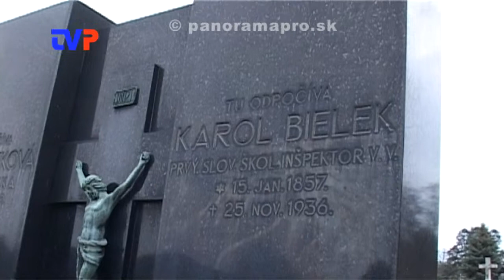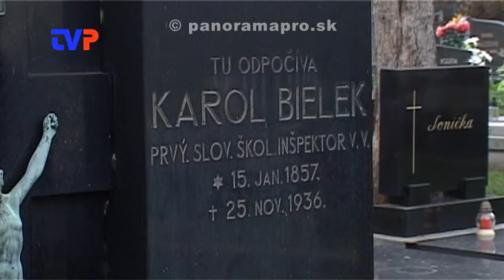Pietna spomienka na prvého slovenského inšpektora Karola Bieleka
Kladenie vencov na hrob prvého slovenského inšpektora Karola Bieleka, ktorý pôsobil aj v Žarnovici.